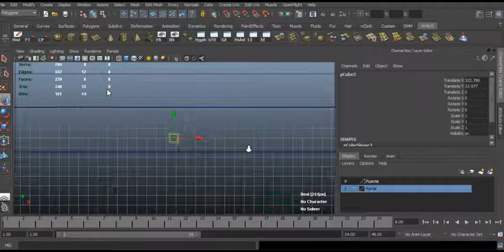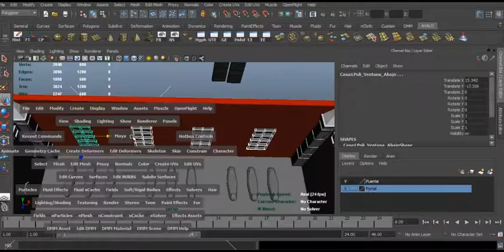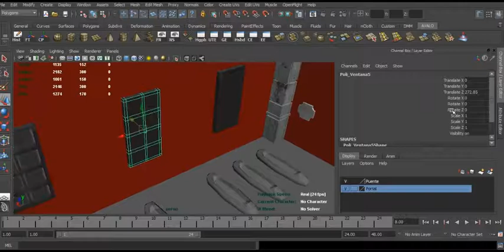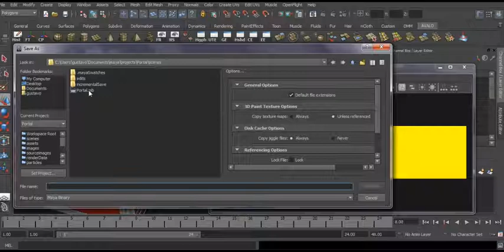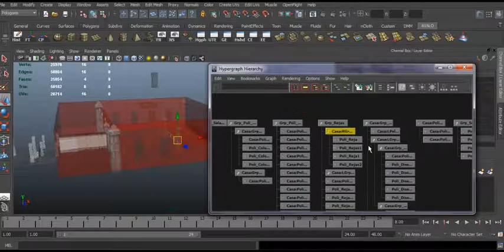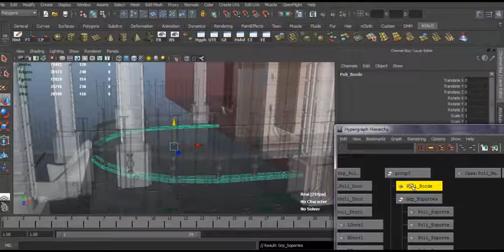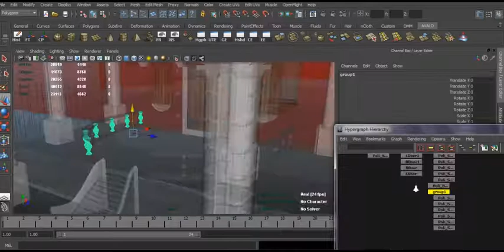Modelado 3D Puente 11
Pagina Web